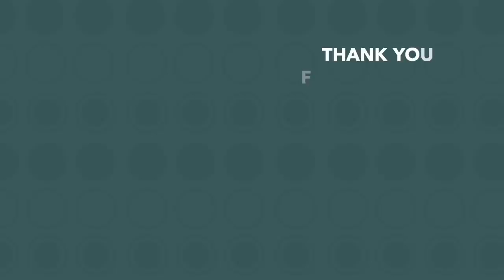How Can I Pass God's Tests?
Passing The Test | Vlad Savchuk